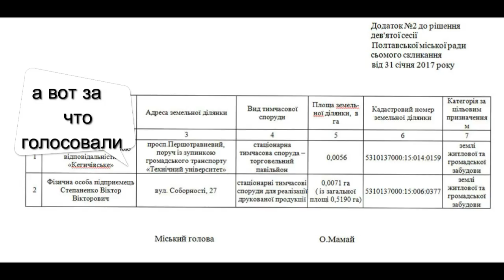Полтава 31.01.2017 Как голосовали за арку